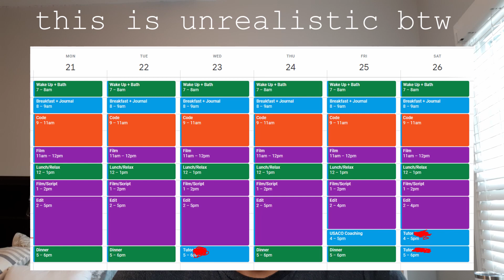How I'm Spending my Summer - how to be productive during the summer!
In this video, I talk about how you can make a schedule for your summer so that you feel productive and relaxed! I walk through setting goals for myself and talk about how I'm going to accomplish those goals in the hopes that you learn something from my talking. My personal goals are centered around programming, making YouTube videos, preparing for college, tutoring, and doing physical activity.

I'm now a high school graduate from the North Carolina School of Science and Math that loves programming, math, and reading. I'll be going to Georgia Tech in the fall of 2021 and will be majoring in Computer Science. On this channel, I make videos related to machine learning and programming, lifestyle vlogs, productivity tip videos, and will start uploading reviews/recommendations for books I've been reading.

On this channel, I like making videos about things like AP Calculus, A-Levels Mathematics, College Admissions, College Applications, Mathematics, Programming, USAMO, USACO, USAPhO,  science, math, competition, extracurriculars, education, exam, studying techniques, exam prep, test, how I study in 2021, final exams, how to be productive, how I study in quarantine, algorithms, coding, computer science, chemistry, biology, research, internship, college classes, physics, memorization, UC Berkeley, EECS, UCLA, UC, walkthrough, review, cramming, Georgia Tech, Advanced Placement, AP, Harvard, admissions, Berkeley MET, Yale, high school, student, study, day in the life, stem, olympiad, and college.

00:00 Intro
01:27 How I'm Organizing My Summer
01:51 Task 1 (Coding a lot)
04:19 Task 2 (Tutoring)
05:22 Task 3 (Making Money and Freelancing)
06:11 Task 4 (Making YouTube Videos)
07:35 Read and Physical Activity
08:23 How I'm Accomplishing These Goals
08:40 Google Calendar
09:46 Obsidian
10:38 Notion
11:28 Public Accountability
12:38 Outro/Conclusion